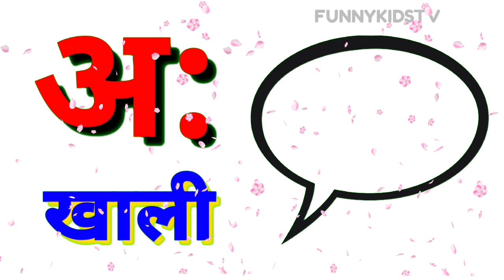Learn Alphabets| Hindi Varnmala |A for Apple,अ से अनार,123 | Kids Rhymes or Sond|Activities for Kids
Hello childrens today we learn alphabets with animals name. This video for toddlers, kids, preschool students,parents or teacher. A B C D E F G H I J K L M N O P Q R S T U V W X Y Z

I for imphal
j for jackel
n for nyala
o for octopus
p for panther
s for squirrel
t for tiger
u for urial
v for viper
w for whale
x for Xray fish

# online classes for Preschool
# learn abcd song
# animals name
# English Classes for Kids
# English Rhymes
English song
# Alphabets song
a to z animals name
# alphabets with phonic sound
# abcd with animals name
# a se z tak janwaro k naam
# a for apple bfor banana
#  a for ant b for banana
# learn abcd
# learn alphabets a to z
# a to z with animals meaning
# abcd song
# Phonic sound
# alphabets song
# kids rhymes
# a for ant b for bear
alphabets Phonic Sound
Learn abcd
learn a for apple b for ball
Learning english alphabats
A for Apple B for Bus C for Cat
how to teach abcd
how to learn alphabets
new alphabets video
two words phonic sound
ABCD Video
छोटे बच्चों की पढ़ाई
बच्चों की गतिविधि
activities for primary classes
varnmala with cartoon
a se angha
use phonic sound
varnmala a se angha
# primary school activities for learn varnmala
# learn varnmala
# अ से ज्ञ तक
hindi alphabets
Hindi song